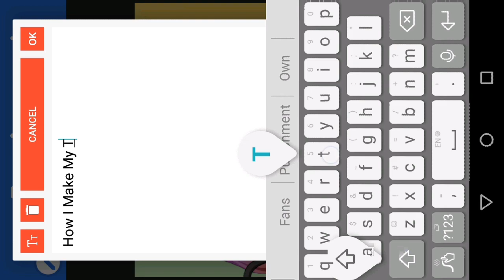How I Make My Thumbnails?! - Gacha Studios